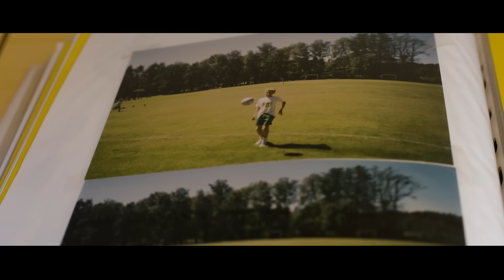CS:GO Player Profiles - olofmeister - fnatic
The best players are not made overnight.  Being the best of the best in CSGO takes tremendous dedication and skill.   This continuing collection of interviews takes you around the world and inside the lives of the CS:GO elite, offering an in depth look at the stories behind the players that are shaping the scene today.